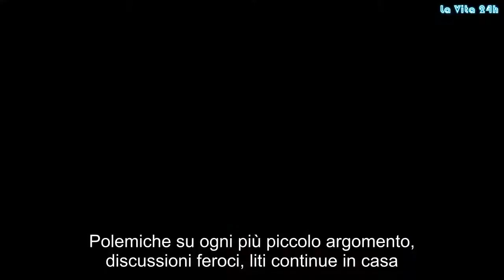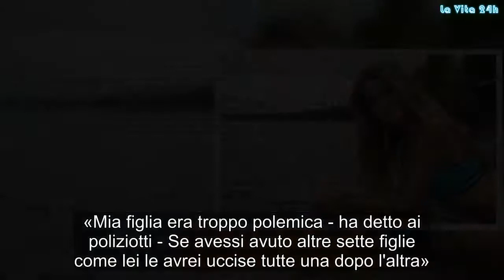“Mai visto nulla di simile”. Massacrata a 19 anni mentre dorme. Una fine orribile | La prove del not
Polemiche su ogni più piccolo argomento, discussioni feroci, liti continue in casa. Da anni viveva con lei in una situazione di tensione quotidiana che alla fine ha mandato la sua mente in tilt, facendola esplodere in una violenza sanguinaria che ha dato sfogo a tutta la sua rabbia repressa. Tatiana Degirmendzhy, 49enne di Chaychovsky, in Russia, non sopportava più la convivenza con la figlia 18enne Yulia che lei definiva "eccessivamente polemica".
Invece di tentare di capire la figlia e di comportarsi con lei come una madre, l'aveva affrontata per anni come una rivale: e alla fine ha deciso che quella "nemica" andava eliminata a ogni costo.Quando ha deciso che era giunta l'ora, ha aspettato che Yulia si addormentasse, ha impugnato un'ascia e l'ha massacrata facendola letteralmente a pezzi e lasciandola morta in una pozza di sangue, per poi fuggire salendo sul primo treno che partiva dalla stazione. Il cadavere è stato scoperto molte ore dopo dal fratello 22enne Sertan.
Che, al suo rientro a casa, ha trovato la sorella nella sua stanza con accanto l'ascia, tra schizzi di sangue che avevano imbrattato mobili e pareti. La polizia, allertata immediatamente, si è messa subito a caccia di Tatiana, il cui passaporto non era stato trovato in casa, riuscendo ad agguantarla 24 ore dopo mentre stava salendo su un treno in una stazione a una cinquantina di km da casa sua.Quando è stata arrestata e interrogata, Tatiana, che ora rischia almeno 15 anni di carcere, ha confessato l'omicidio senza mostrare grandi segni di pentimento.
«Mia figlia era troppo polemica - ha detto ai poliziotti - Se avessi avuto altre sette figlie come lei le avrei uccise tutte una dopo l'altra». Il raptus che l'ha portata a uccidere sua figlia non è stato passeggero: la sua mente è andata completamente in frantumi. Una storia che ricorda quella di Brock Wall e della fidanzata Fabiana
La coppia, spiega il quotidiano, si era conosciuta nell'ottobre del 2014 e la donna era rimasta incinta poche settimane più tardi.
Wall tuttavia aveva quasi immediatamente assunto comportamenti minatori e violenti nei confronti della donna, che avevano portato alla rottura fra i due e a ben due ordini restrittivi nei suoi confronti, poi violati. Ossessionato dalla gelosia, Wall accusava inoltre Fabiana di tradirlo ripetutamente, arrivando a mettere in dubbio la paternità del piccolo in grembo e chiedendole quindi di abortire. Cinque giorni prima dell'omicidio, l'assassino aveva inoltre confessato ai colleghi l'intenzione di ammazzare la ex. "Potrei darle per primo un pugno nel fegato", aveva aggiunto.Cinque giorni più tardi, spiega il Daily Mail, il brutale omicidio come annunciato: dopo essersi recato in casa della ex, Wall l'aveva aggredita, picchiandola fino allo svenimento. L'uomo le era poi saltato sullo stomaco in modo talmente violento da lasciarle lividi delle stesse dimensioni della suola delle scarpe con cui l'aveva calpestata. Alla donna erano stati quindi fratturati viso e cranio a colpi d'as